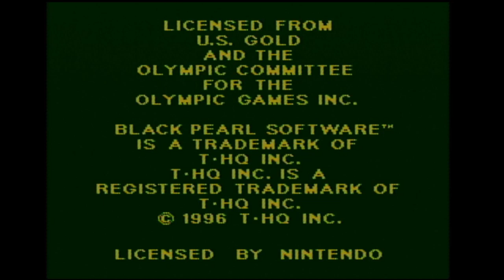Olympic Summer Games '96 - Start Up - Super Nintendo - SNES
"Olympic Summer Games '96" for the Super Nintendo, released in 1996, is a sports video game that lets players experience the excitement and competition of the Olympic Games in the comfort of their own homes. Developed by Black Pearl and published by U.S. Gold, this game allows you to participate in a variety of summer sports events and strive for Olympic glory.

The game features a colorful and vibrant presentation that captures the spirit of the 1996 Summer Olympics, which were held in Atlanta, Georgia. The pixel art graphics, while not the most advanced for the SNES, are designed to represent a wide range of sports, athletes, and venues. The game's visuals aim to recreate the energy and enthusiasm of the Olympic event.

"Olympic Summer Games '96" offers a selection of Olympic disciplines across various sports categories. From track and field events like sprinting and long jump to aquatic sports like swimming and diving, players can compete in multiple events. The gameplay is intuitive, allowing you to perform actions with button combinations, mimicking the real-life movements of athletes.

One of the highlights of the game is its multiplayer mode, which enables you to challenge your friends in head-to-head competitions. The multiplayer experience is where "Olympic Summer Games '96" truly shines, as you can compete against each other in various events, fostering a sense of friendly rivalry and camaraderie.

While the game captures the essence of the Olympics with a diverse array of events and competitions, it doesn't delve deep into character development or long-term gameplay. Instead, it's designed to offer accessible and quick sports action, making it a fun party game or a way to enjoy Olympic-themed gaming without the complexities of a full-fledged sports simulation.

"Olympic Summer Games '96" for the Super Nintendo allows you to chase gold medals and celebrate the Olympic spirit with friends or solo. It's a nostalgic and enjoyable gaming experience for those who want to relive the excitement of the 1996 Summer Olympics or simply partake in fun and accessible sports gaming.